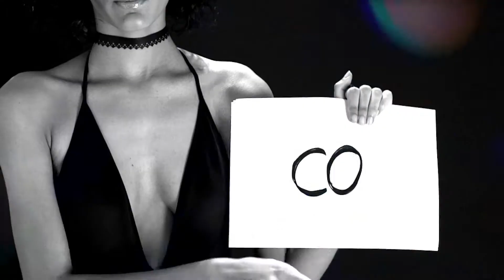Audax - clip Anna Júlia feat Aoni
Cilp da música Anna Julia, sucesso de Los Hermanos, em versão relida pela banda AUDAX.

ficha técnica
Anna Júlia - AUDAX feat AONI
direção; VJ Spetto & Gustavo Brandão
direção de fotografia e câmera: Gustavo Brandão
edição: VJ Spetto & Gustavo Brandão
video grafismo: VJ Grazzi
Anna Júlia: Thainá Carbonese
figurino & make: Dri Chepezan
produção: Denise Lara